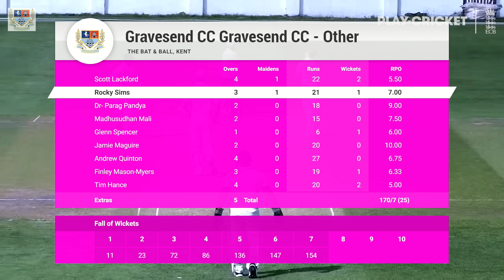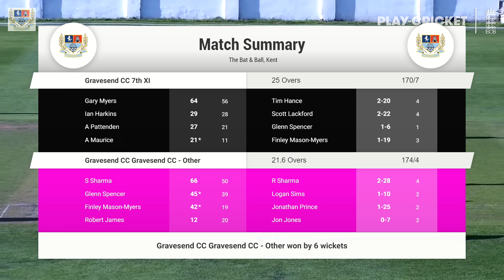Colin Debnam Memorial Game Highlights